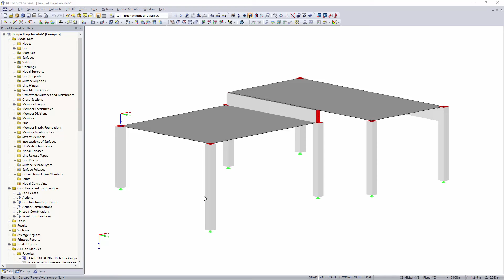[EN] [PL] FAQ 002002 | Dlaczego nie mogę zmienić otulenia dla różnych kierunków zbrojenia...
Pytanie:
Dlaczego nie mogę zmienić otuliny betonowej niezależnie dla różnych kierunków zbrojenia?

Odpowiedź:
Niezależne dostosowanie otuliny betonowej dla różnych kierunków zbrojenia jest możliwe tylko w przypadku, gdy nie są przeprowadzane obliczenia stanu granicznego użytkowalności. W przeciwnym razie otulina betonowa jest dostosowywana automatycznie, w zależności od średnicy zbrojenia.